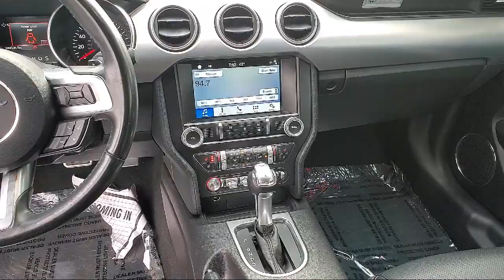2019 Ford Mustang Ecoboost Premium Sacramento Roseville Elk Grove Folsom Stockton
2019 Ford Mustang Ecoboost Premium Stock Number: 57340A Vin:1FATP8UH2K5170167 Previous Rental.